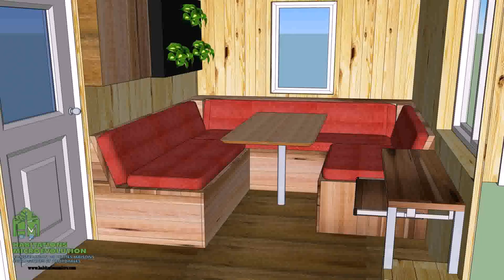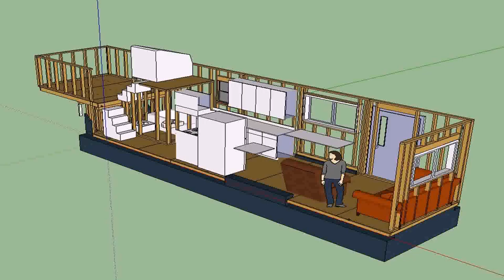Buy Car NY 5% DP